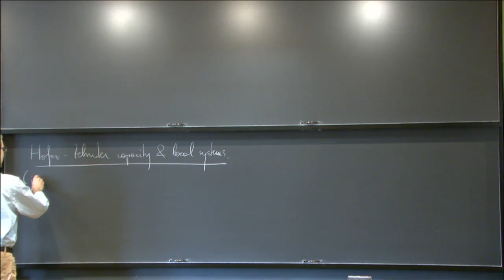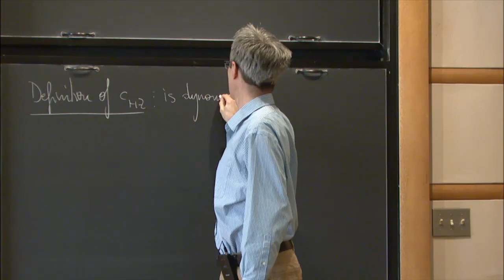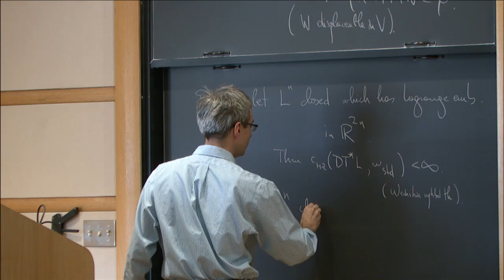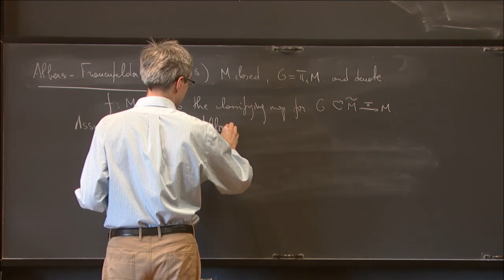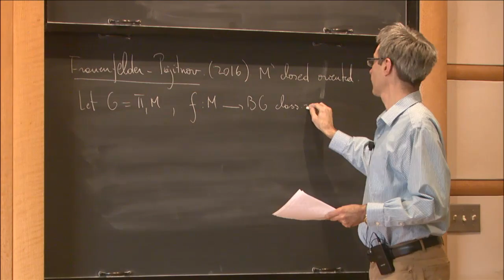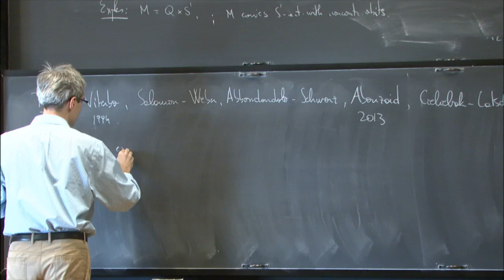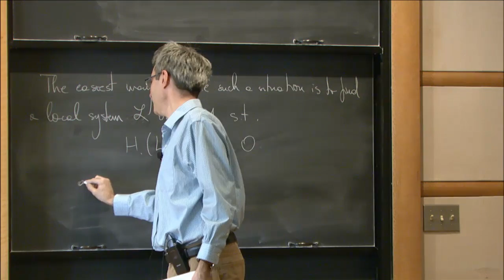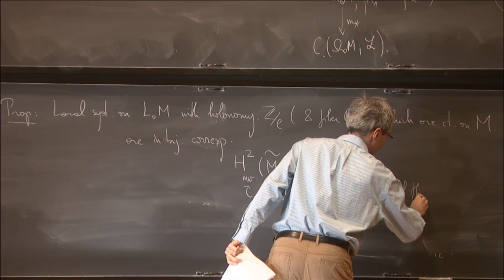Local systems and the Hofer-Zehnder capacity - Alexandru Oancea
Members' Seminar

Topic: Local systems and the Hofer-Zehnder capacity
Speaker: Alexandru Oancea